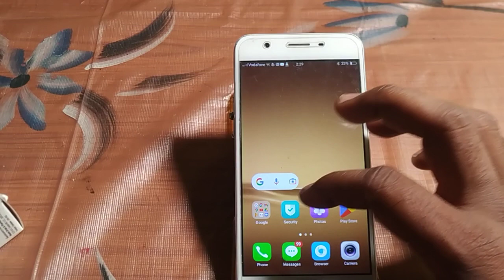how to turn off on camera flash light Vivo y53